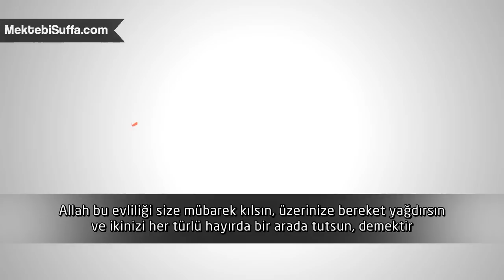Düğün Sezonu 3. Bölüm: Evlilikte Bereket [Saad Tasleem]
Düğün Sezonu Serisinin 3. bölümünde Saad Tasleem evliliğe bereket getirecek çok kritik bir tavsiyede bulunuyor.

On this episode of Shaadi Season: The importance of having the blessings of Allah in one’s marriage. How the wedding can affect the presence or absence of blessings in one's marriage.